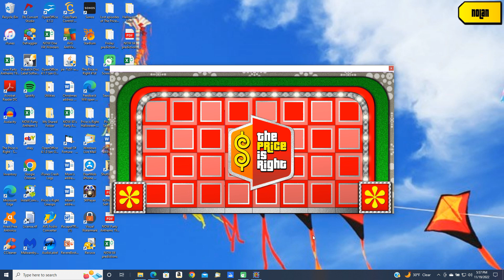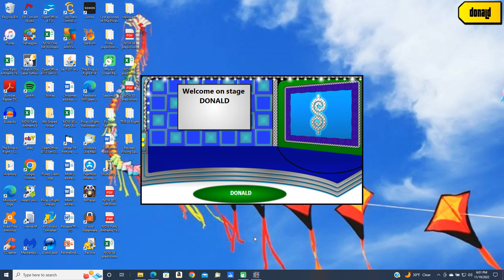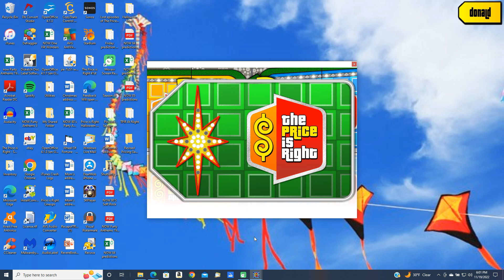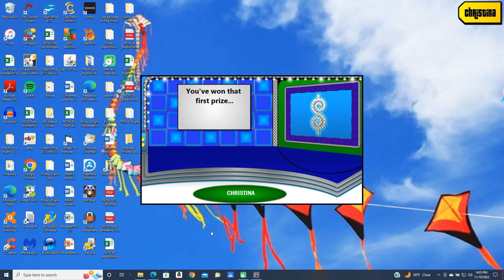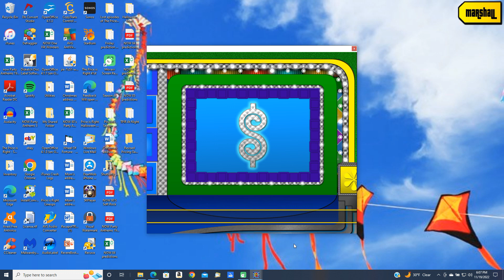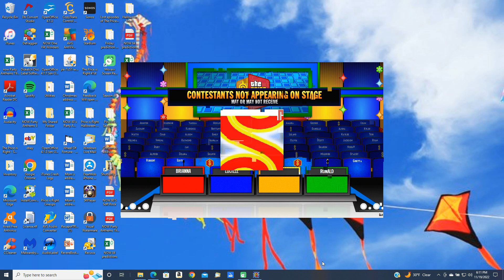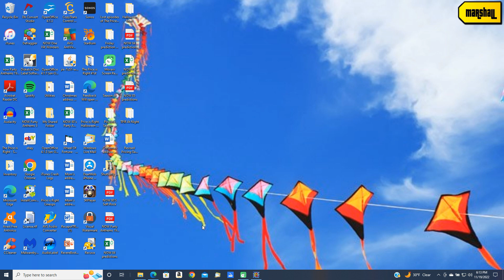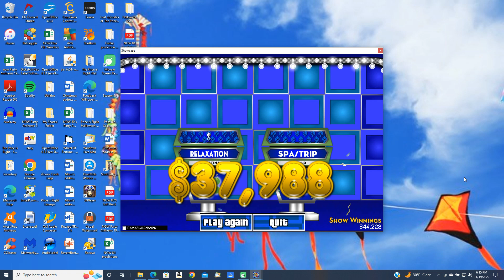BigJon's Price is Right (Season 11 Week - Episode 5)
Two years ago this week, The Price is Right : The Barker Era launched on Pluto TV.  In honor of the second anniversary of its launch, I will be premiering possible Season 11 lineups.  Here is lineup #5.